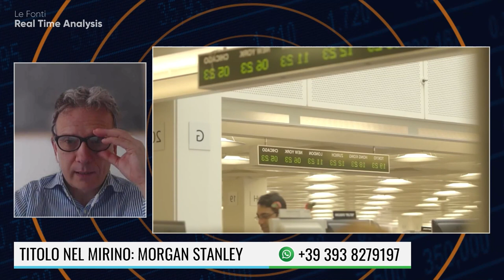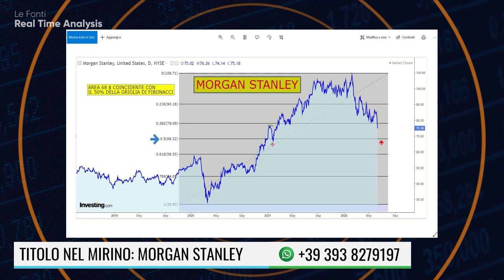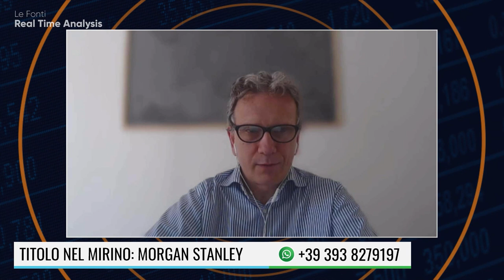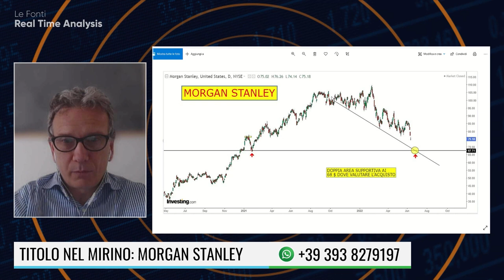TITOLO NEL MIRINO: MORGAN STANLEY